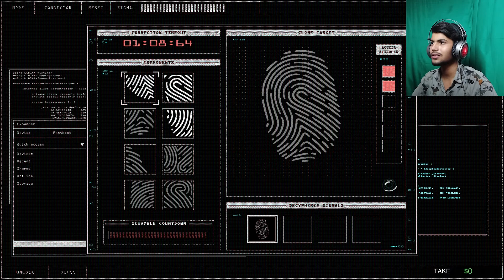gta 5 diamond casino heist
thankyou

your quarieis:-

1. gta 5 diamond heist
2. gta 5 diamond casino heist
3. diamond casino heist gta 5
4. gta 5 heist in hindi
5. gta 5 heist mod
6. gta 5 heist gameplay
7. gta 5 best heist mission
8. gta 5 diamond robbery missiongta 5 diamond robbery
9. gta 5 gold robbery mission
10. gta 5 diamond casino heist mod

thankyou.